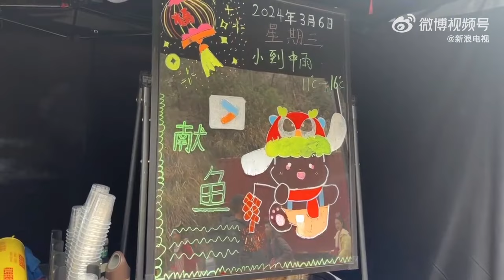[EngSub & MMSub] 24.03.06 ┊Chen Feiyu - Sina TV's Interview on Set Filming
✦24.03.06

°•Sina TV's short interview with Chen Feiyu and Wang Yinglu on XianYu Filming Set